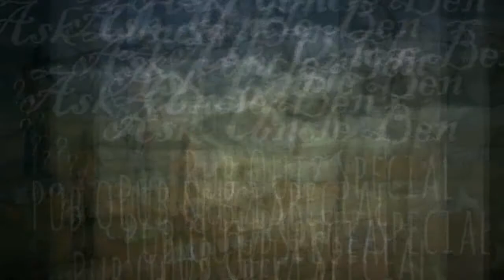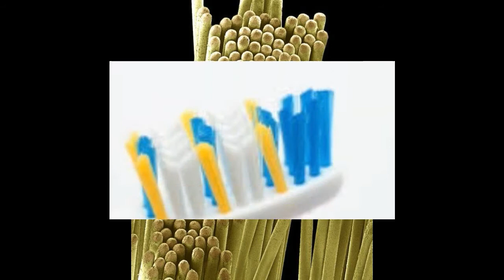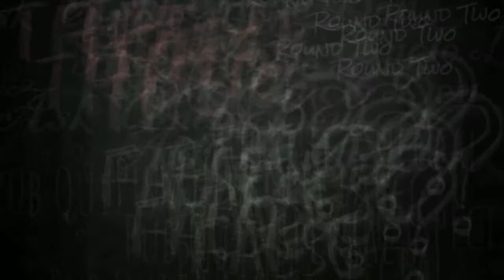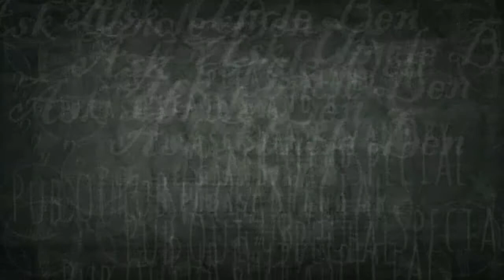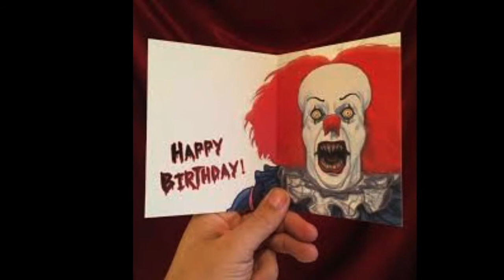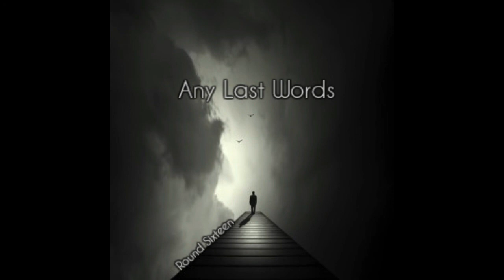Ask Uncle Ben Pub Quiz Special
Yes, my lovely listeners, tis the Ask Uncle Ben Pub Quiz Special! Play by yourself, or make a team with friends or family, or several teams and compete, tis much fun! Picture quizzes, music, film, gameshows, history, geography, general knowledge - test it all here, and much, much more! Enjoy it at once!